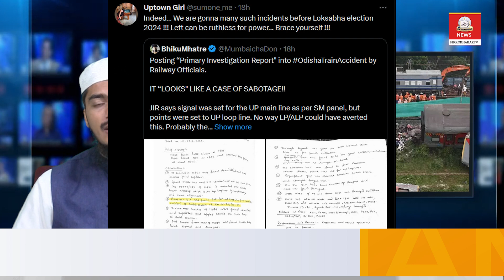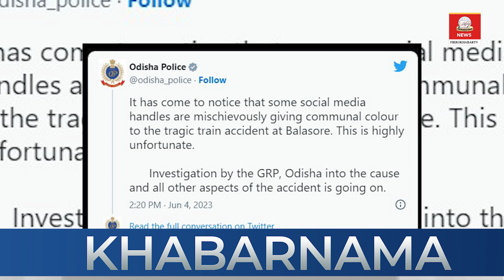Protesting wrestlers meet Amit Shah | Khabarnama 05 June 2023 | din bhar ki khabar Top News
Protesting wrestlers meet Amit Shah | Khabarnama 05 June 2023 | din bhar ki khabar Top News PM Modi driving Indian car looking into rearview mirror and it’s crashing: Rahul Gandhi Protesting wrestlers meet Amit Shah, say didn’t get reaction we wanted